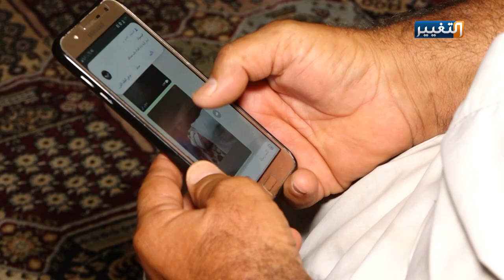الرواية الكاملة لخطف رضيعة بعمر 3 ايام في بغداد | تقرير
شهدت مدينة الطب في بغداد حالة سرقة ولدت صدمة لدى أهالي العاصمة ، اثر  سرقة طفلة رضيعة بعمر يومين من قبل جهات مجهولة ، في حين ناشد ذوو الطفلة نسرين الجهات المعنية بتكثيف الجهود والبحث عنها